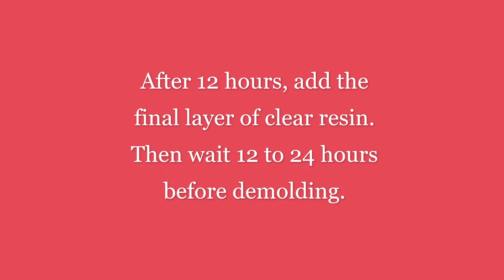Round resin coasters - playing around with glitter flakes and dried flowers